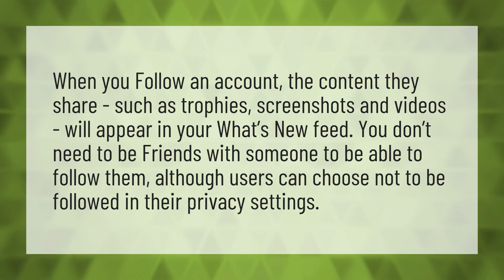What can followers see on ps4?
Appearing Offline Ps4 • What can followers see on ps4?